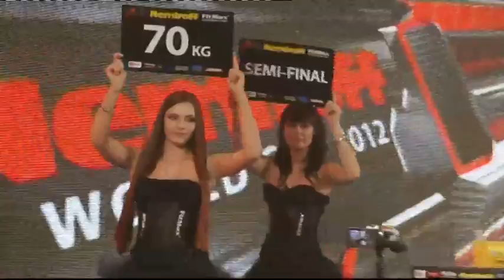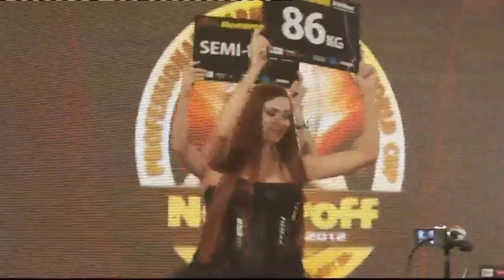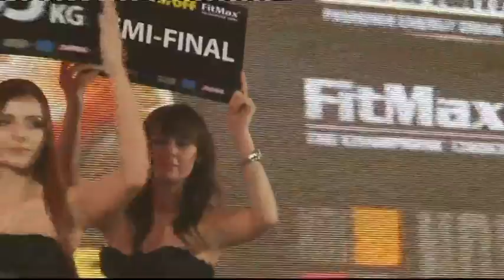Nemiroff 2012 - semi finals right hand